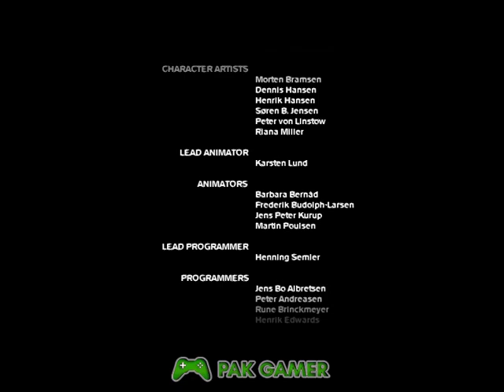Freedom Fighter Part 6 LAST PART Governor,s Island Monitions Depot and Fort Jay release of Izabel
Freedom Fighters is a 2003 third-person shooter video game for the PlayStation 2, GameCube, Xbox and Microsoft Windows. It was developed by IO Interactive and published by Electronic Arts. The game is set in an alternate history where the Soviet Union has invaded and occupied New York City.
Initial release date: September 26, 2003
Developer: IO Interactive
Composer: Jesper Kyd
Publishers: IO Interactive, Electronic Arts
Platforms: PlayStation 2, Microsoft Windows, GameCube, Xbox
This is a very simple game and playing by Pak Gamer.